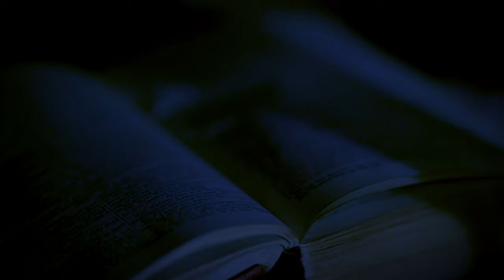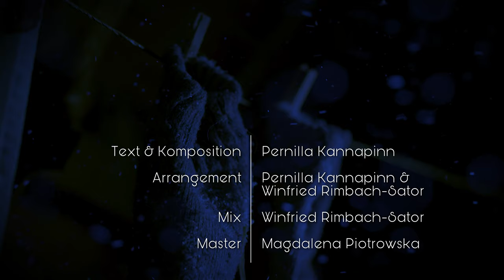Waltz Me to the Light - A Winter Tango | Pernilla Kannapinn | Music Video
In a post-apocalyptic world, a lonely female protagonist spends a winter night in a humble mansard. The numbing cold opens portals to psychedelic and apocalyptic worlds - is she herself to blame for the past?

Music/Lyrics: Pernilla Kannapinn
Vocals/Violin/Accordeon: Pernilla Kannapinn
Synth/Arrangement/Mix: Winfried Rimbach-Sator @ Exo10 Records
Mastering: Magdalena Piotrowska @ Hear Candy Mastering

Additional Video: Schnee
Video Edit: Pernilla Kannapinn

Thank you Kai and Oliver for the most amazing video location!

If you'd like to add this song to one of your Spotify playlists you'll find it

Do you know the feeling of walking through a sleeping city?
Of feeling like the only person still awake - in a society that makes you feel alienated.
Did the thought ever cross your mind, that the cold dark months in the beginning of a new year, feel like the flamboyant December carousel has slowly and squeakingly come to a halt - as if the world had lost all it’s colors, as if all that was left, was a grey and abandoned amusement park?

What if there was a song that would voice all of your deepest feelings. What if there was a melody to cradle you through the dark.

„Waltz me to the Light - a Winter Tango“ is my, till now, most elaborate work. This song carries more emotion and meaning than I ever thought I would be able to fit into one single piece of music.
 -- Pernilla

Lyrics:

It's cold my love
Come and dance with me
Turn and twirl me till
There's fire under my feet
    It's dark my love
Waltz me to the light
I'll follow your every step
blindfolded by the night

Now spin and turn me, make me twirl
Until the world becomes a blurr
Don't stop so I can't see what's really there
    My love come sway me round and round
Until our feet lift off the ground
Come join me on my red shoe carousel

Hold me fast
And never let me go
Don't stop till I can't tell
If outside is smoke or snow
    This world's gone mad
But we are mad too
watch everything collaps
Except my love for you

It's freezing, let us light the stove
And burn even our last bank notes
They'll warm us more than spending them on wood
    Let's drown this night in cold red wine
Drink it all up cause at sunrise
It will be bottled bordeaux coloured gold

Stirr the stars around the globe
Like walls of a kaleidoscope
Make this hall of mirrors move
And send the moon around the roof
   A square and grey merry-go-round
Spin it till the corners round
Make all these flashy adverts spark
Like lights of an amusement park

   Leyleyley

A paralizing hurricane
Spitting sparkles, purging pain
We're standing still in the sad eye
Watching how the world cries by
Don't slow it down, suppress each yawn
And keep it spinning until dawn
And when the sun kisses our crown
We'll lay our tired bodies down

Isn't it darkest at
The last breath of the night
Lay me by your feet
From here I'll dance alone
Open the windows when you leave